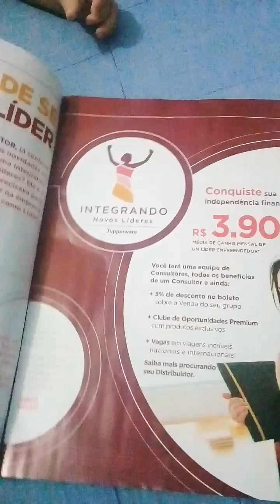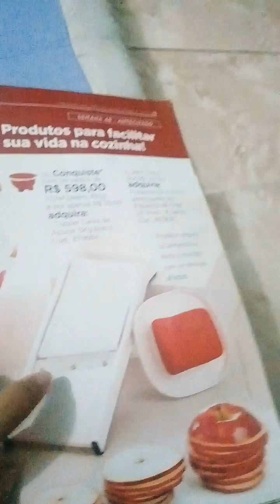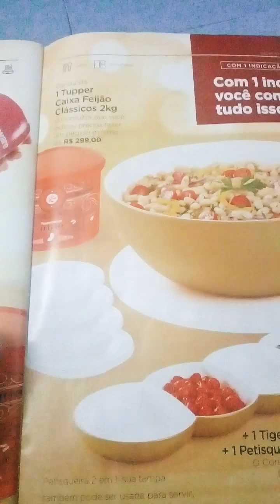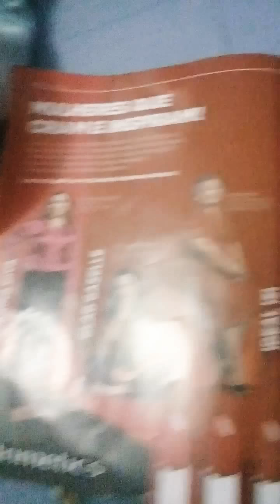VP 12 2018 tupperware